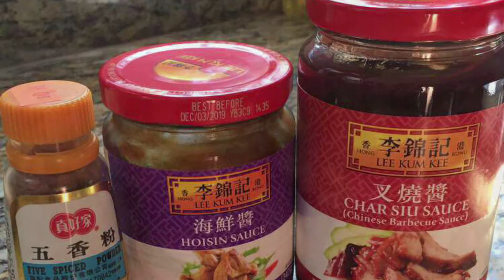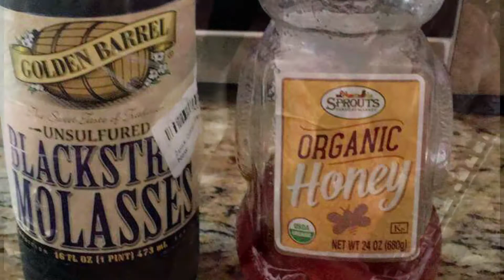Homemade Char Siu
Recipe by the Chow Family